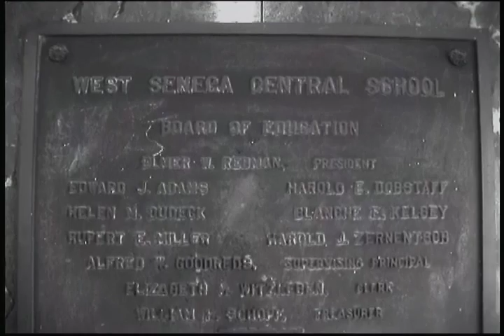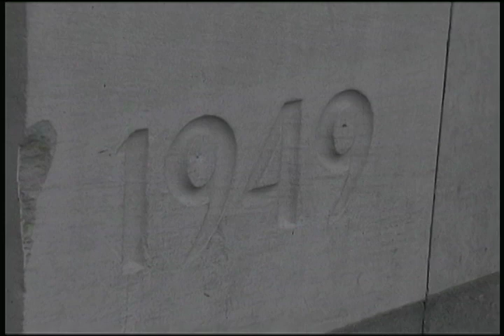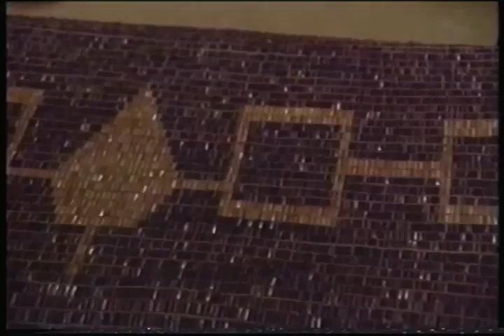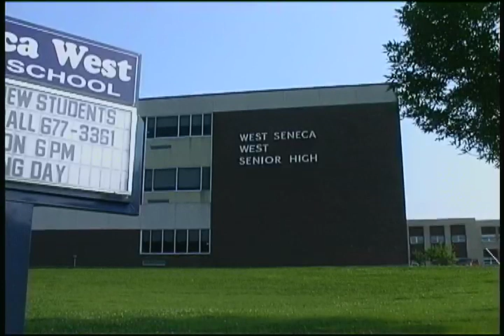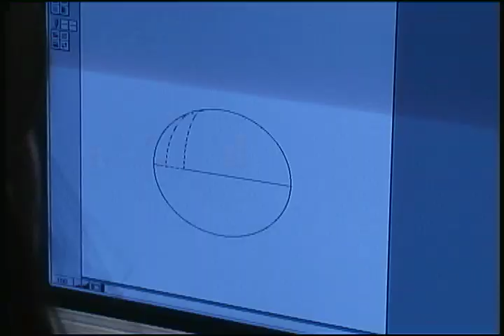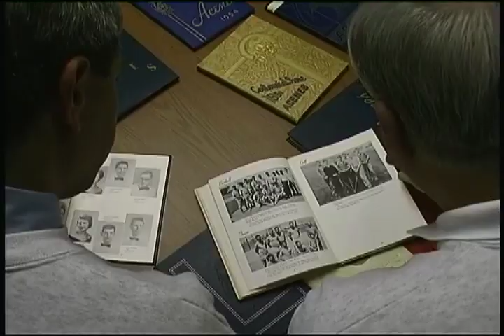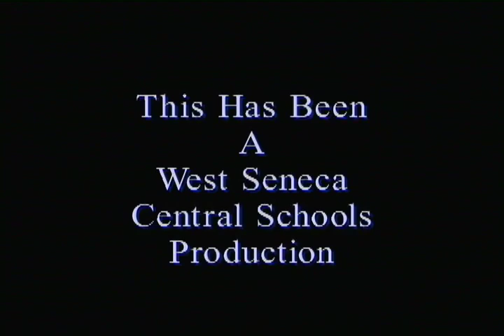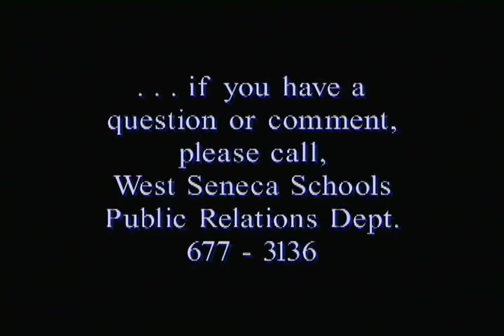"Our Schools", Episode #9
West Senior High School celebrates its 50th Anniversary in this program originally aired on public access TV back in February and March of 2002.  Dolores Mendolia guides us through a half century look at West Senior.